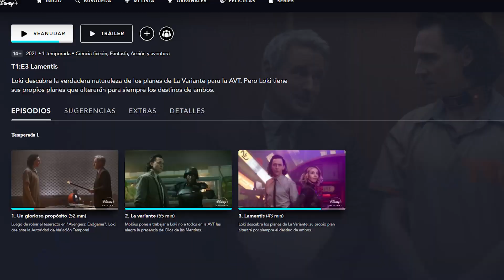¡POR FIN CONOCEMOS A LOS GUARDIANES DEL TIEMPO! Loki Capítulo 4 en 10 MINUTOS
Tras el episodio 3 quedaron muchas dudas, y este cuarto capítulo nos trae aún más. ¿Quiénes son en realidad los guardines del tiempo? ¿Quiénes los controlaban? pero sobre todo, ¿Quién creó la AVT?

Lo sabremos hasta el siguiente episodio.